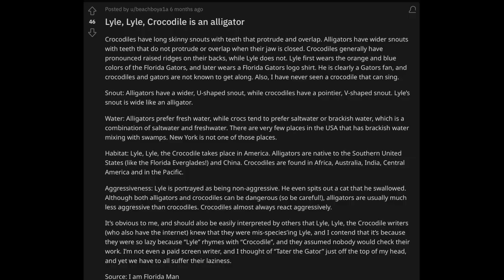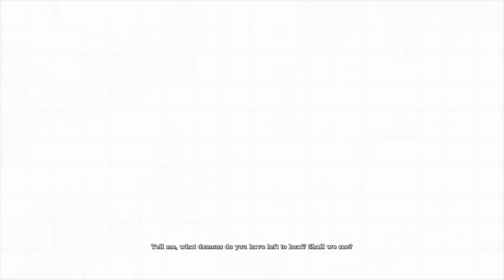Batman: Arkham Asylum but I have anxiety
We return to the madhouse of Arkham Asylum to go and face off with Scarecrow and Killer Croc, both of which cause massive anxiety.

- Fresh Bruises by PhD! (THIS IS MY BAND GO LISTEN TO US)
- Rosemary by Deftones
- Heaven Knows I'm Miserable Now by The Smiths
- Disintegration by The Cure
- Shots Fired by Le Castle Vania